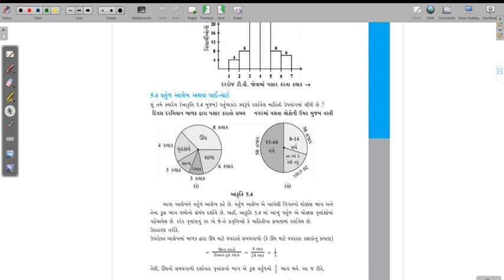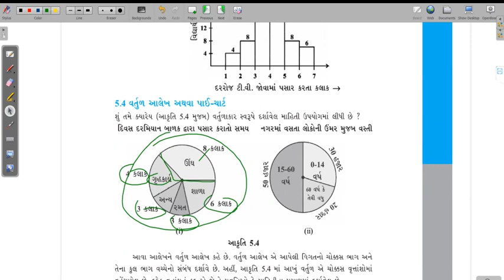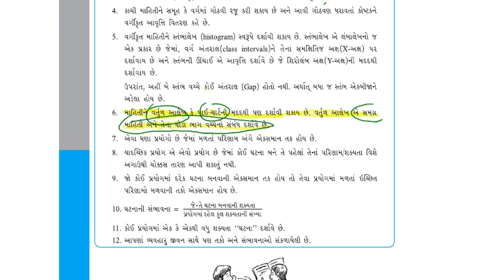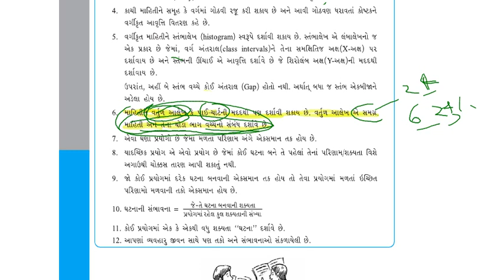M8ch5 summ ans06